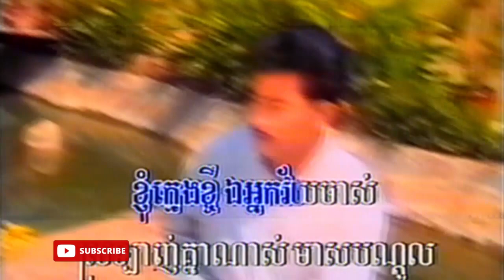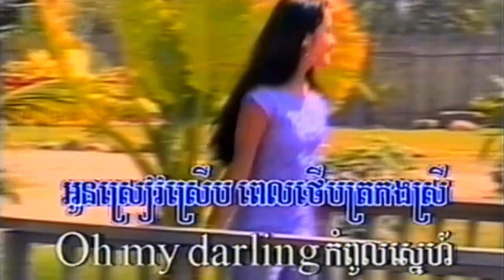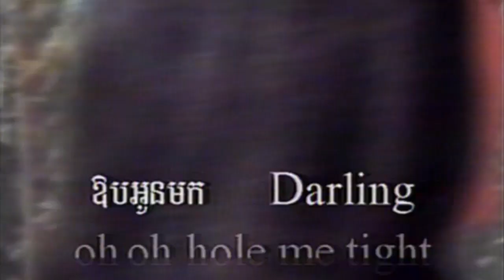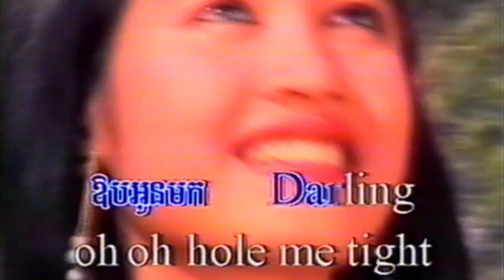9-2 Diana (សប្រាប់ស្រី) អង្គរវត្ត 3